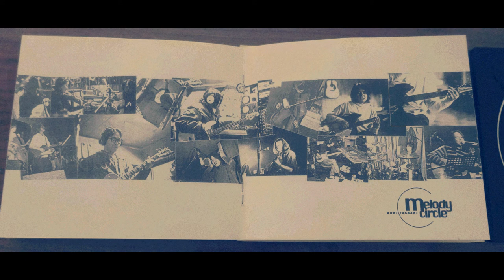Cold Morning Girl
from 3rd Album 'Melody Circle'(1996), Best Album 'Anthology 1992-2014 Time Traveller'
青木孝明​ 作詞・作曲　鈴木博文 篠原太郎 Produce　篠原太郎 Mix
篠原太郎 Bass & Chorus 西村哲也 Electric Guitar 林義峰 Drums
青木孝明 Vocal,Acoustic Guitar,Electric Guitar & Percussion

新しい作品は勿論ですが、昔の作品ももっと聴いて欲しい！ということでyoutubeにアップしました。興味ありましたら聴いてみてください。
1996年にメトロトロン・レコードでリリースされた「Cold Morning Girl」です。参加している篠原太郎君と西村哲也さんは今作っているニューアルバムにも参加してます。
Of course, I want you to listen to my new works, but I also want you to listen to my old works more! That's why I uploaded.
This is "Cold Morning Girl," released on Metrotron Records in 1996. Mr.Taro Shinohara and Mr.Tetsuya Nishimura, who are joining in this song, are also joining in the new album I'm working on.